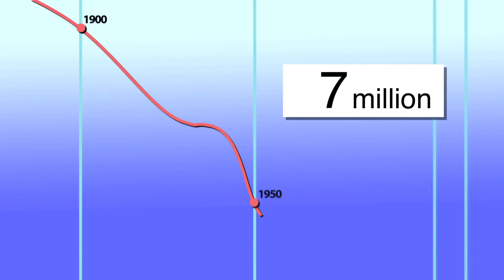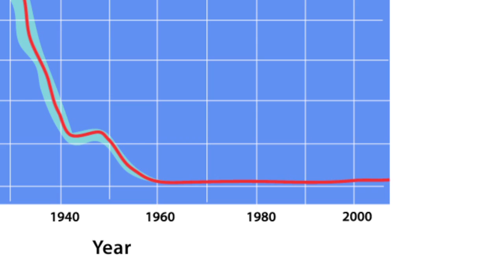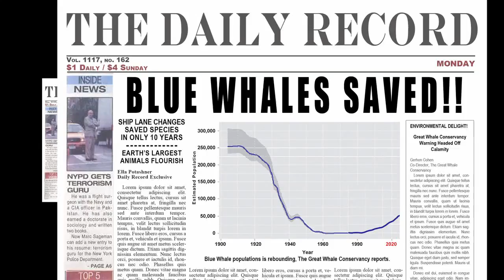Ships vs Whales Director's Cut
New video on whales and ship strikes narrated by The Cove's Director Louie Psihoyos, posted by the Great Whale Conservancy